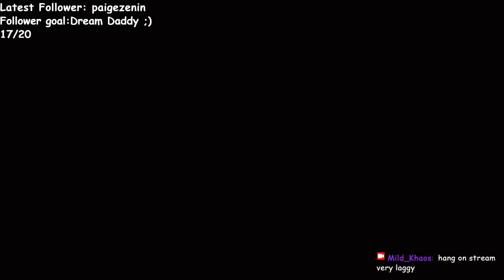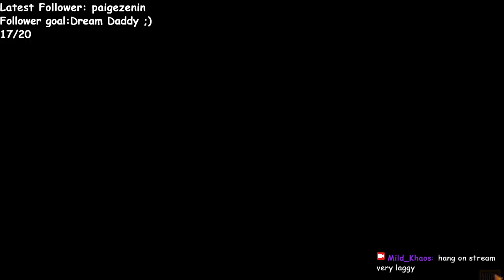Improving Friendships! | VOD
New mods that are pleasing to the eyes and help with base game features!